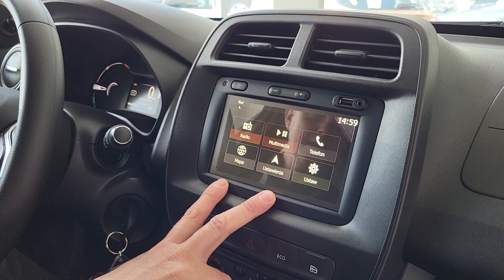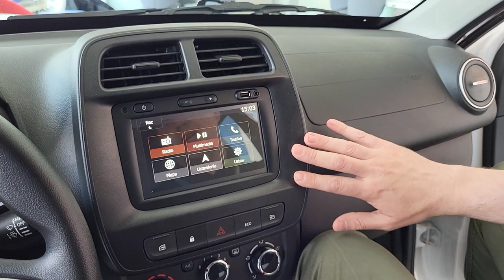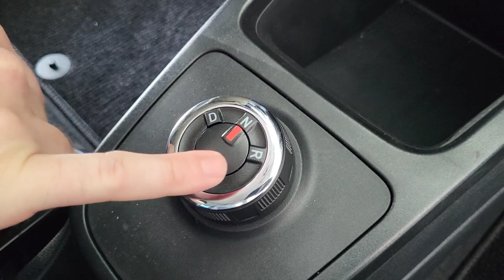Dacia Spring N1 Cargo - Prezentują Mariusz Rataj & Maciej Kukiełka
Prezentujemy naszego dostawczego elektryka Dacia Spring N1 Cargo

Opcja której nie ma w samochodzie prezentacyjnym Gniazdo DC (30 kW) do szybkiego ładowania